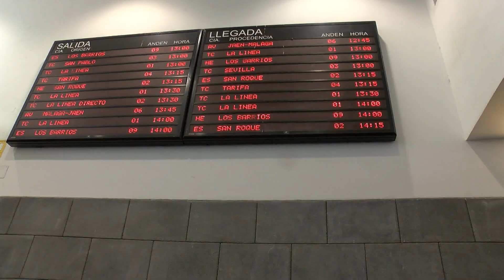Entran en vigor las nuevas tarifas de la tarjeta del Consorcio en el transporte público de Andalucía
Entran en vigor este lunes 10 de abril las nuevas tarifas de la tarjeta de la red de consorcios andaluces, compuestos por las áreas metropolitanas de las ocho capitales de provincia y el Campo de Gibraltar. A partir de hoy, pasa del 50% al 60% el descuento en los precios de los desplazamientos en transporte público.